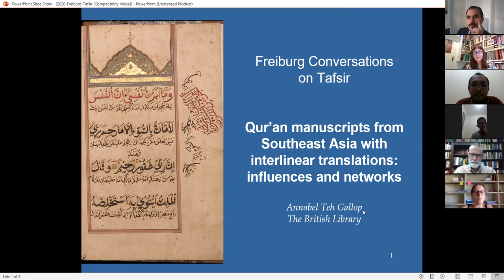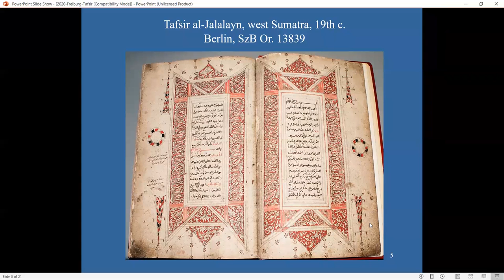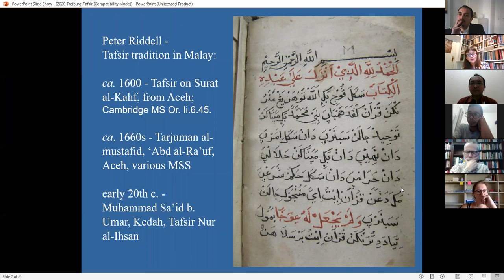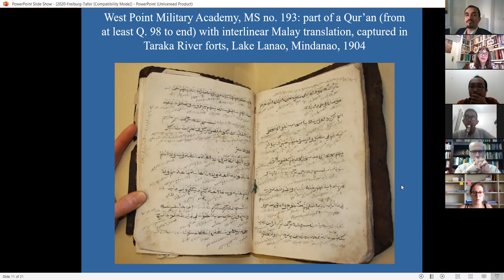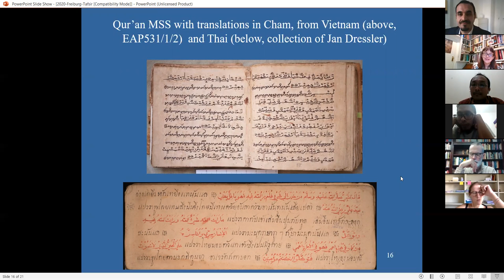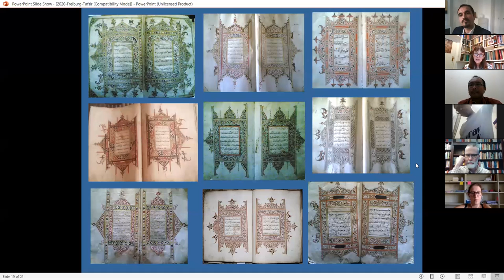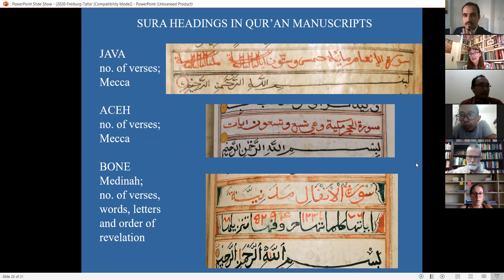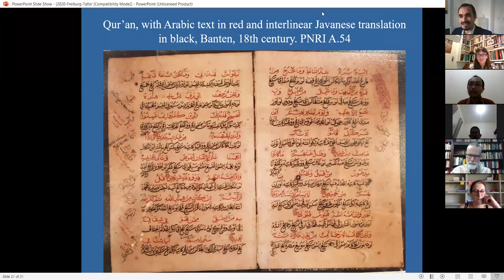Freiburg conversations on tafsir and transregional Islamic networks #11: Annabel Gallop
"Qur’an manuscripts from Southeast Asia with interlinear translations: influences and networks". 09 September 2020, on Zoom. Ervan Nurtawab, discussant. Majid Daneshgar, host.